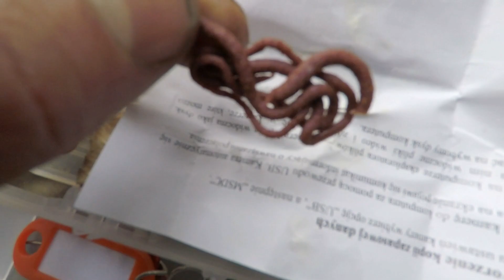48h Solo Winter Survival - Episode 2 | Sweden 2019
In this episode, I will try my luck with ice fishing, I will improve my shelter and  I won't have any sleeping bag or sleeping pad during the night. It was freezing cold but I managed to get a few hours of sleep, thanks to good preparations and awesome wood.

We have a lot more coming. Adam is a survival instructor and wants to spread his knowledge to all who is interested.

Thanks for your time and we really hope you like it and learn a thing or two!